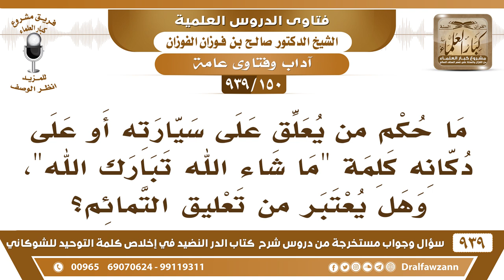[150 -939] هل تعليق كلمة "ما شاء الله تبارك الله" على السيارات والمحلات يعتبر من تعليق التمائم؟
-[150 -939] السؤال: ما حكم من يعلق على سيارته أو على دكانه كلمة "ما شاء الله تبارك الله"، وهل يعتبر من تعليق التمائم؟
الجواب: نعم تعليق الأذكار والآيات والدعوات على المحلات أو على السيارة كل هذا  من تعليق التمائم قل هذا بلسانك قل ما شاء الله بلسانك تحصل أجر وتصلح عقيدتك ولا تعلق عليها الأشياء.
للاشتراك في قناة الشيخ صالح الفوزان

للاستفسار والإقتراحات والدعم
رئيس الفريق
لمشروع كبار العلماء